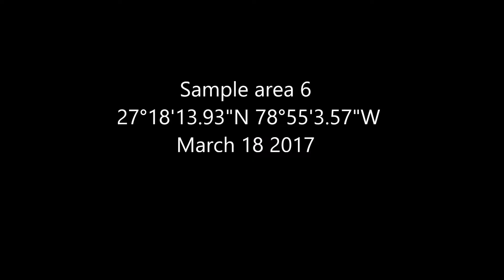Sample area 6 vid